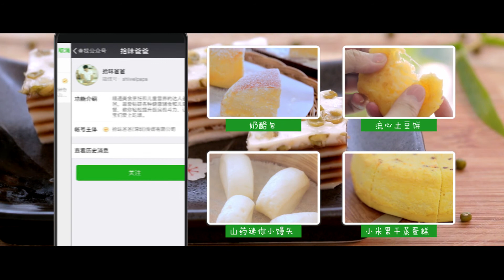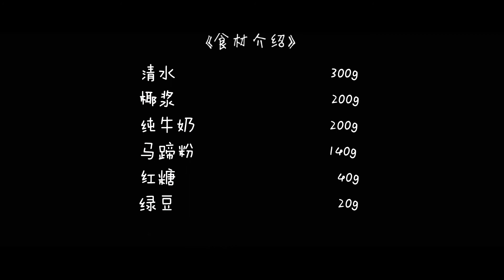【拾味爸爸】大热天的，就想来上一口解解暑气！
晶莹剔透，Q弹软嫩的椰汁千层糕，绝对是夏日里最清爽的一抹亮色。今天分享的这道中式小点心做法，还加入了消暑的绿豆，整体的口感更加丰富，也会更受小朋友的喜爱。